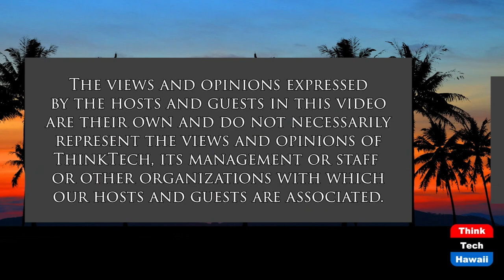Sporting Events as an Economic Vehicle (The Sports Playbook)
Cleveland's Making it Happen.  The host for this show is Angela Hayslett.  The guest is Matt Sajna.

We discuss how the Greater Cleveland Sports Commission is able to fulfill its mission to “improve economy of Greater Cleveland and enrich the community by attracting, creating, managing and enhancing significant sporting and competitive events.”